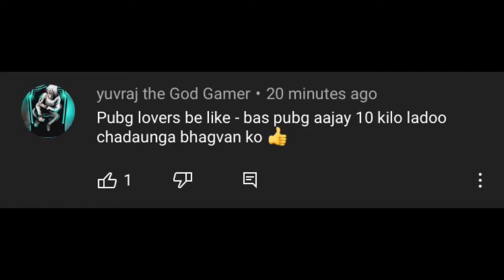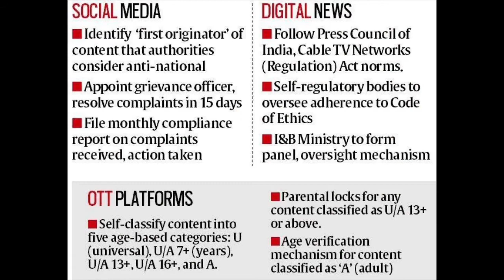PUBG: NEW STATE Release Date ?? ASKATS 21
In this video I’ll reply your questions asked by you and some more updates related to giveaway and upcoming videos.

My Gears